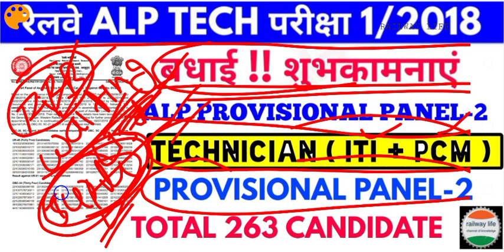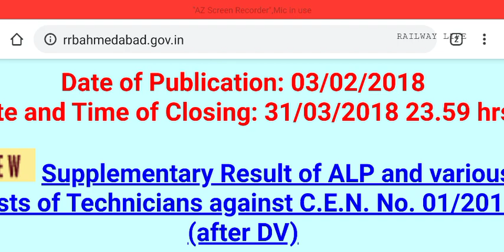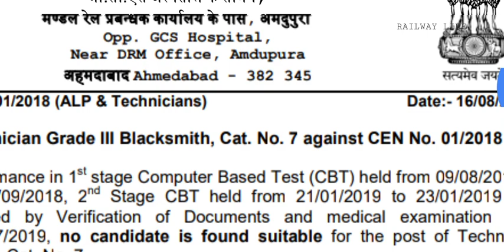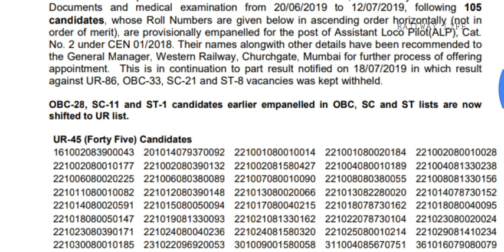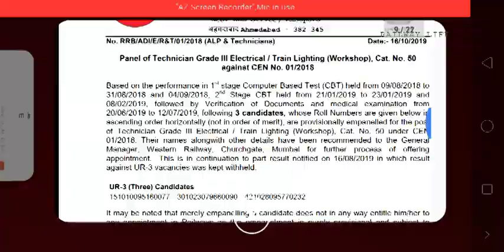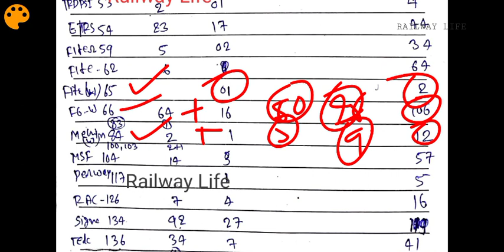Alp Provisional panel-2 & Technician provisional Panel-2 for 263 Candidate